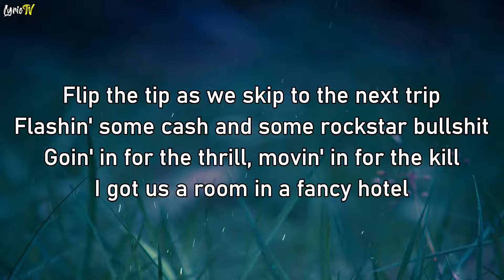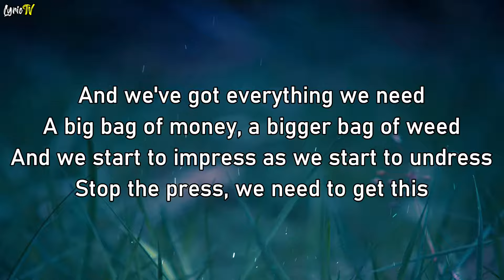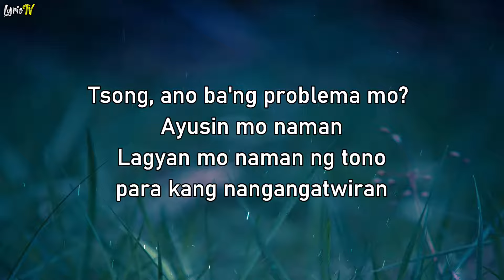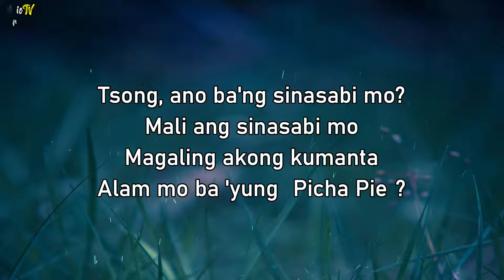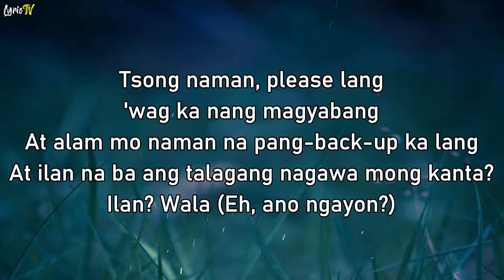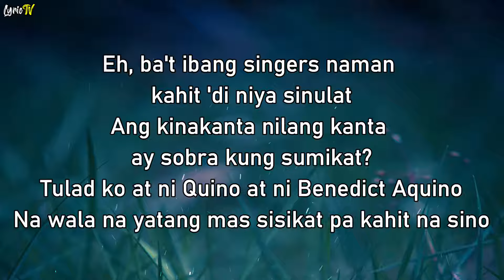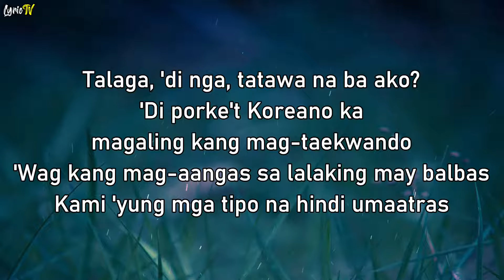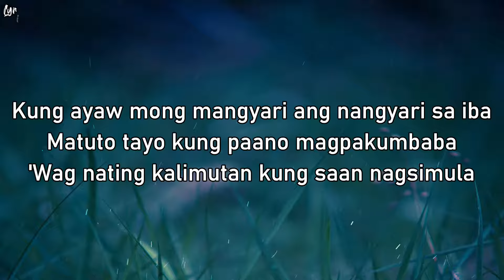Yes Yes Show (lyrics) - Parokya Ni Edgar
🎧 Parokya Ni Edgar - Yes Yes Show (lyrics)

You better get ready for a big surprise
You think, it's almost over, but it's only on the rise
Mental message via visual contact
Louder than any other sexual soundtrack

More margarita for my cute señorita
Triple the tequila just to heighten up the flavor
Chuggin' down on my J&B
While checkin' out the parts of my dick's anatomy
Forget the brain, forget the personality
What I'm after is your effects on my gravity
Like trinity, flying high with her kicks
And controlling the game with my heavy duty joystick

Flip the tip as we skip to the next trip
Flashin' some cash and some rockstar bullshit
Goin' in for the thrill, movin' in for the kill
I got us a room in a fancy hotel
And we've got everything we need
A big bag of money, a bigger bag of weed
And we start to impress as we start to undress
Stop the press, we need to get this

I'd like to keep it going 'cause I got it going on
But it's Vinci's turn on the microphone, so...

My name is Vinci and I am neat
I love pretty girls and I love to eat
I made this rap from my mind
And I am very, very kind
I like to drive fast in fancy cars
And chicks dig me like chocolate bars
They say I'm bad but I am good
So shut up now and eat some food

Tsong, ano ba'ng problema mo? Ayusin mo naman
Lagyan mo naman ng tono, para kang nangangatwiran
Ano ba'ng inaatupag mo sa bago mong apartment?
Sampung taon ka nang sikat, wala ka pa rin bang talent?

Tsong, ano ba'ng sinasabi mo?
Mali ang sinasabi mo
Magaling akong kumanta
Alam mo ba 'yung "Picha Pie"?

Kung sa bagay, mahusay nga naman 'yung "Picha Pie"
Gamit ang boses mong pamatay, nilagyan mo ng kulay ang kanta
'Di ba, kahit ikaw ang gumawa, alam nating mas okay kung ako 'yung kumanta

Tsong naman, please lang, 'wag ka nang magyabang
At alam mo naman na pang-back-up ka lang
At ilan na ba ang talagang nagawa mong kanta?
Ilan? Wala (Eh, ano ngayon?)

Alam naman nating lahat na si Vinci naman talaga dapat
Ang vocalist ng Parokya band, ng Parokya ni Edgar

Teka lang, one minute, pwede bang pakiulit?
Maaaring may lamang ka sa paligo
Subalit bakit mo naman nasabi na ikaw ang nararapat
Eh, ni isang kanta man lang, wala kang naisulat?

Eh, ba't ibang singers naman kahit 'di niya sinulat
Ang kinakanta nilang kanta ay sobra kung sumikat?
Tulad ko at ni Quino at ni Benedict Aquino
Na wala na yatang mas sisikat pa kahit na sino

Ewan ko, sandali, 'wag ka ngang makulit
Kung ayaw mong masipa sa mukha nang malupit
Baka makatikim ka ng sarsuela de kamao
Na sinlisto el de gato sa gulpihan de con todo

Talaga, 'di nga, tatawa na ba ako?
'Di porke't Koreano ka, magaling kang mag-taekwando
'Wag kang mag-aangas sa lalaking may balbas
Kami 'yung mga tipo na hindi umaatras

Sandali lang, 'wag muna kayong maglaban
Bago kayo magsuntukan
Ba't 'di n'yo muna pag-usapan ang 'di maunawaan?

Sige na, kiss na, peace na, please
Pambayad mo sa jeepney, kulang pa ng dyis
Kung ayaw mong mangyari ang nangyari sa iba
Matuto tayo kung paano magpakumbaba

'Wag nating kalimutan kung saan nagsimula
Alam naman nating lahat na mahal natin ang isa't isa't

Walang iwanan sa Parokya band, sa Parokya ni Edgar
Band, band
Uh, 'di ko alam kung paano tatapusin 'tong kanta
Kaya ganito na lang, bigla na lang mawawala